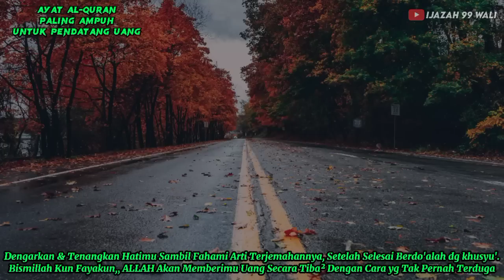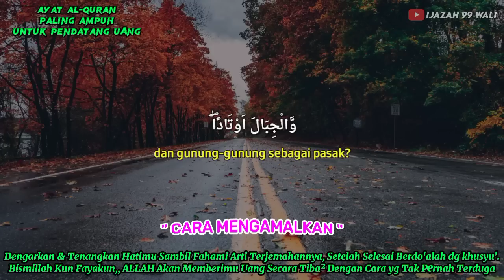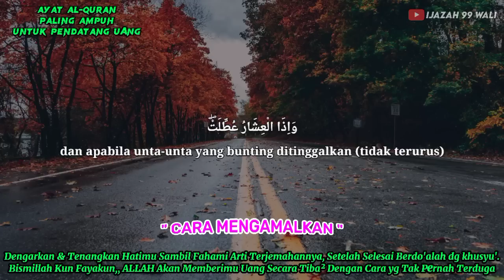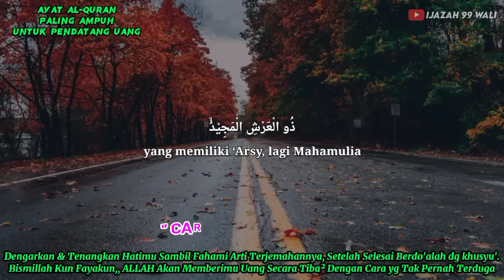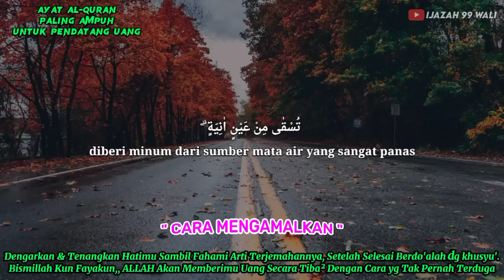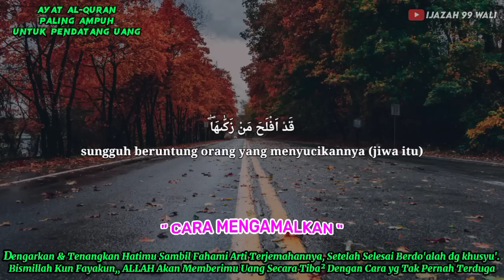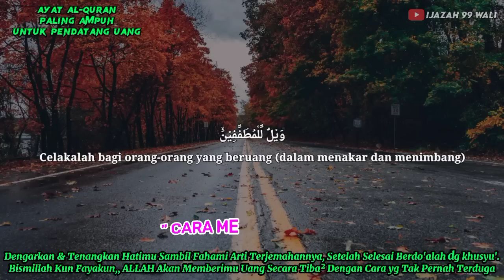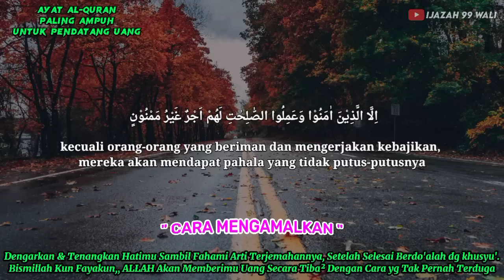SELAMAT ANDA TERPILIH✅ UANG 120 JUTA SIAP JADI MILIKMU, PUTAR 1X AYAT INI MAKA UANG AKAN DATANG